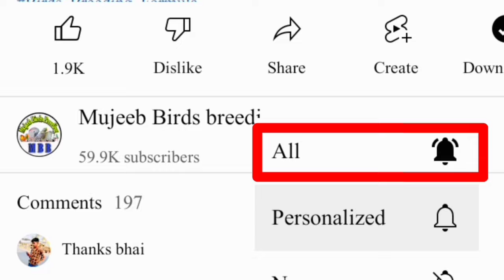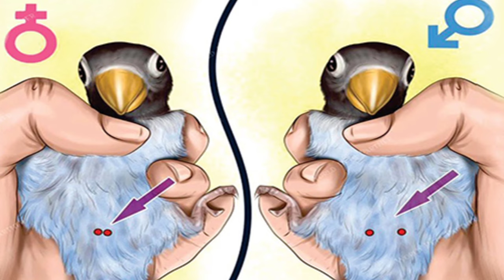Lovebirds ki full and complete information | Fisher,lutino,albino breeding tips in Urdu/hindi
Lovebirds full information | lovebirds breeding tips in Urdu/hindi |fisher,lutino,albino information

Lovebird Complete Information Breeding Box, Cage, Seed, Vitamin, Soft food and Breeding Season

LOVE BIRDS FULL INFORMATION IN HINDI || LOVEBIRDS BASIC INFORMATION

This video is about full information about lovebirds. Breeding and care guideline about lovebirds. So watch the complete for complete information about lovebirds

This video provides complete information about LoveBirds. Lovebirds as pets breeding tips.
As explained in this video. introduction of Lovebirds, Lovebirds mutation, Lovebirds business, how to build Love bird nest, LoveBirds pot and box size, Love birds cage size, grain for Lovebird, love birds diet and feed, calcium
for love birds, egg food for love birds, soft food for lovebird, green food for love bird, Lovebirds summer and winter care, lovebird aviary, lovebirds Birding Tips, Love Bird Diseases and Treatment.